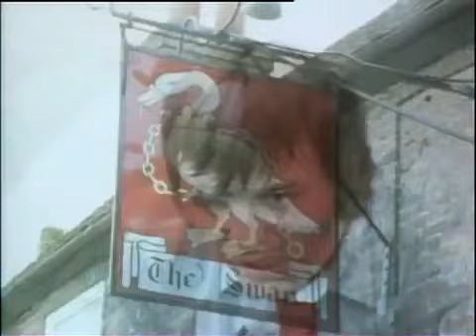Doctor at Large e27 - The Viva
A Special  tribute to Late Barry Evans and his special team, despite being an orphan he made world laugh for decades with his work and art. One of the Best Classic Sitcom of Late 60s' and early 70s'.

Doctor at large is one of the best series of Barry Evans. Doctor in Large series 1 shows Best of Barry Evans and Best Comedy of Barry Evans. In the series Barry Evans played the role of Dr Upton, where hilarious comedy of all time and best moments of Doctor at large and Doctor in the house can be seen in this video. A Must watch series to pay tribute to legendary work of great Barry Evans.